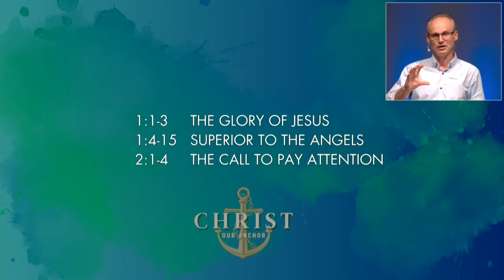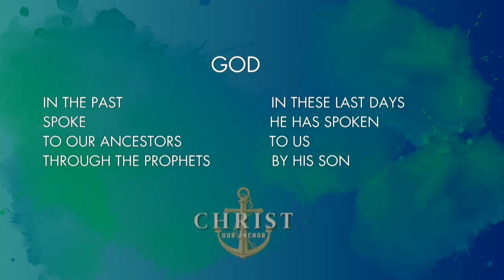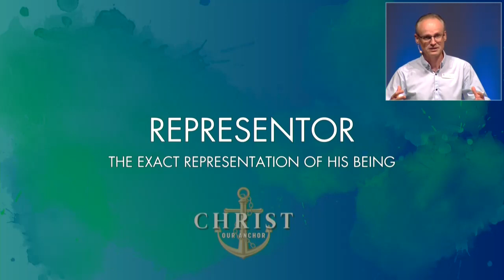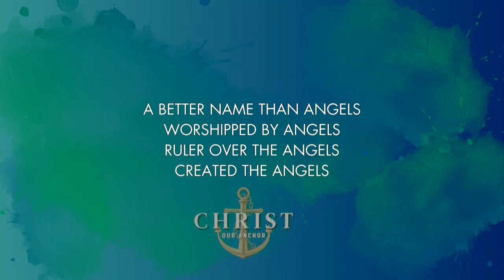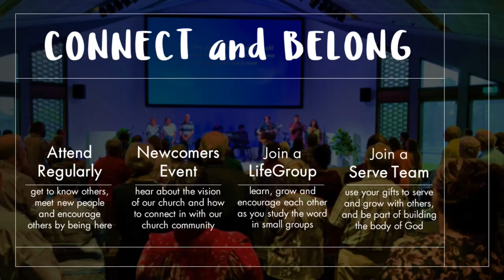CHRIST OUR ANCHOR - Stanhope Church 4th February 2024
Stanhope Anglican Church
CHRIST OUR ANCHOR